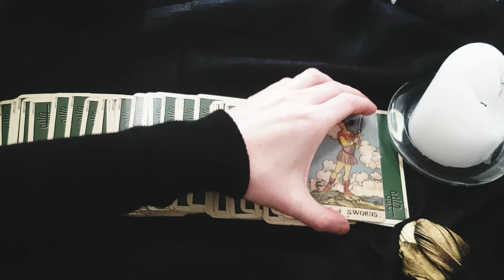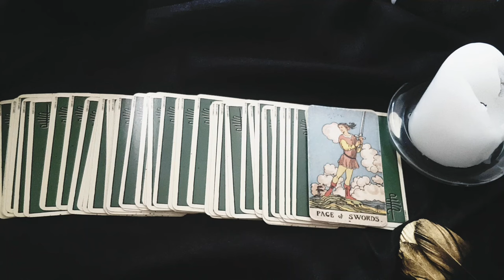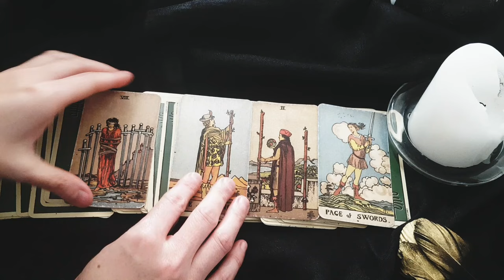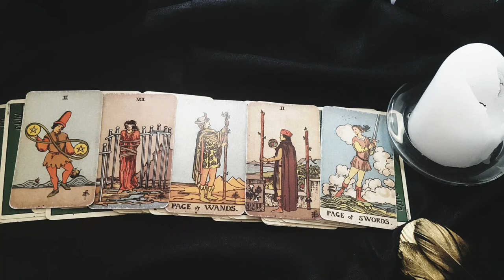CAPRICORN ✨😍 THIS IS WHAT YOUR FUTURE PERSON WILL LOOK LIKE! 😍✨ YOUR NEXT SIGNIFICANT RELATIONSHIP!